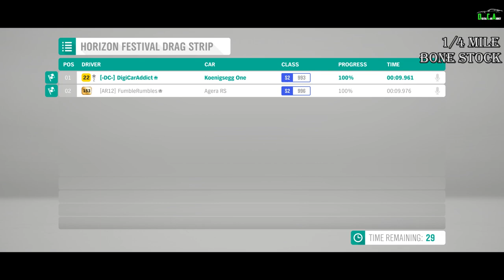Forza Horizon 4 - Drag Race - Koenigsegg Agera RS vs. One:1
-2017 Koenigsegg Agera RS
Price - $2,000,000
Class - Hyper Cars

-2015 Koenigsegg One:1
Price - $2,850,000
Class - Hyper Cars

This comparison is held on a quarter mile drag strip and a top speed highway track. We test both bone stock and fully maxed out with every single option including lightweight wheels for each of the tracks. For the maxed out quarter mile track, we use drag tires. For the maxed out top speed track, we use racing tires.
Traction control and automatic transmission are used to have a leveled plane-field for each of the cars. No launch techniques are used either, it is just flooring the car off the start.